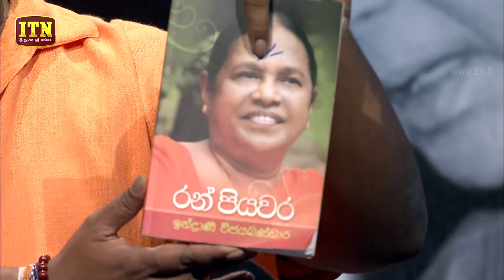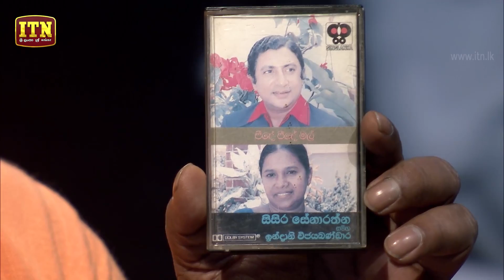Nomiyena Sihinaya - නීල ජලාශේ - Sisira Senarathna | ITN